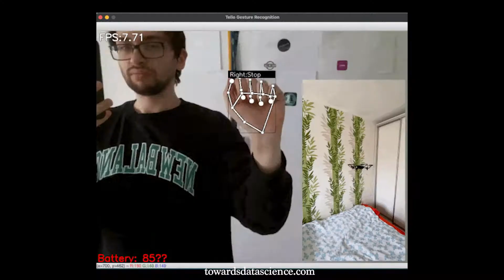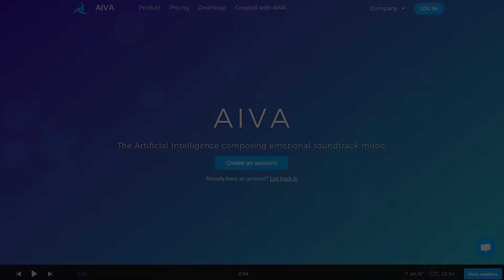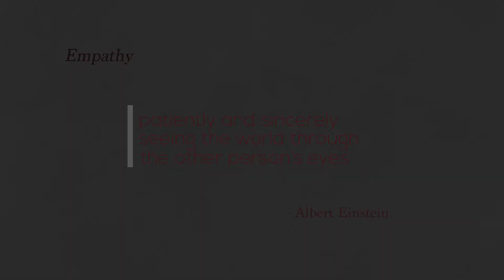How far are we from having humanoid robots?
Hello! In this video, I talk about four AI systems in Blade Runner 2049 and how close we are to being able to create the same technology.

Timestamps:
0:00 - intro
0:31 - spinners
2:13 - drones
3:43 - holographic people
4:49 - replicants / humanoid robots
8:02 - conclusion

xo janpancake